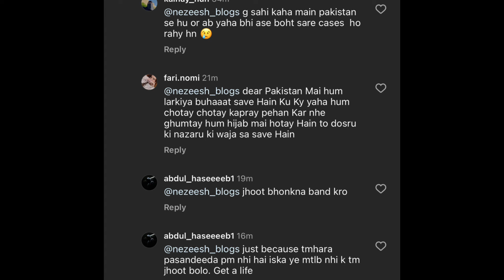Insaniat khtam hogyi he 🙏 Kolkatta victim case 😭😭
Kolkatta case